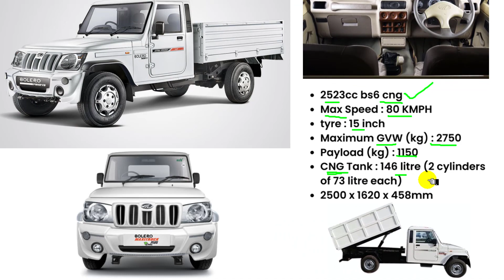2022 Mahindra Bolero MaxiTruck Plus CNG Onroad Price | Offer 2022 | Discount,loan price,emi of pikup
2022 Mahindra bolero maxitruck plus cng bs6 onroad price. Also Explained bolero maxitruck plus cng loan price with finance details & downpayment plan for bolero maxitruck plus cng bs6 power steering.

✅before buy Commercial pickup Jane mahindra bolero maxitruck plus cng price offers in 2022.
CONTENT SOURCE OFFICIAL - OWN  &  mahindra